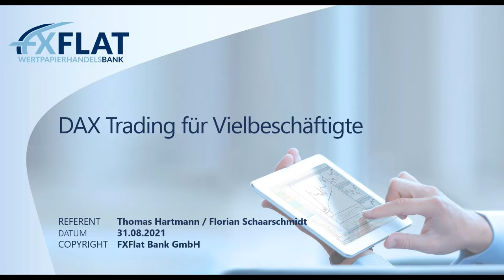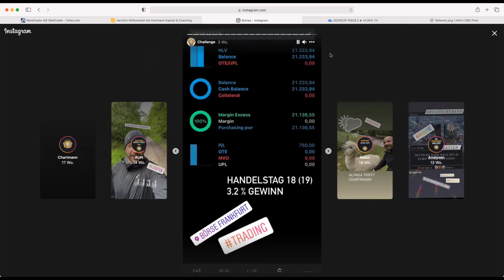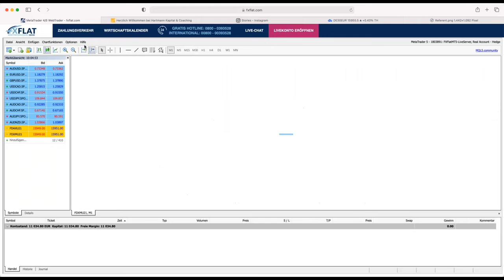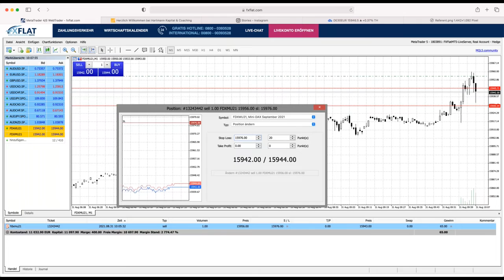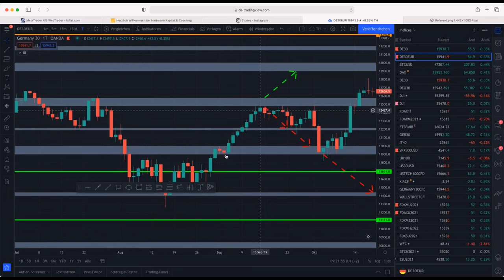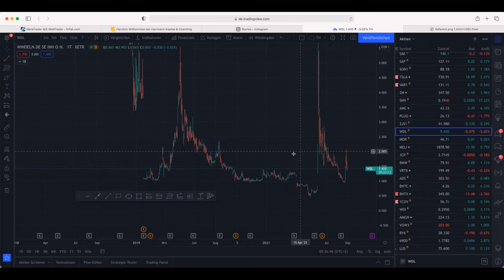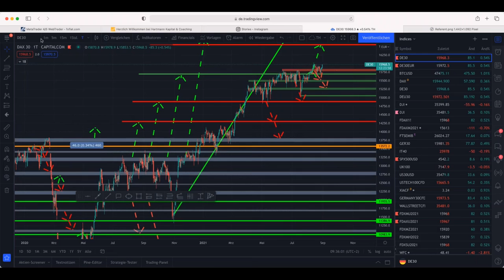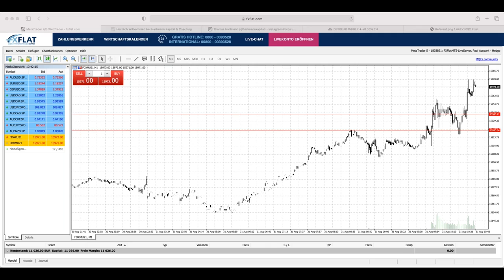Thomas Hartmann - DAX Trading für Vielbeschäftigte 31.08.2021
Zeit ist kostbar und nicht immer wird durch „Mehrhandel“ ein besseres Ergebnis erzielt. So wenig wie möglich, so viel wie nötig ist der Leitspruch des Profi-Traders Thomas Hartmann. „Im Bestfall ist ein Handelstag nach einer halben Stunde beendet“. Im kommenden Webinar wird Herr Hartmann sich etwas mehr Zeit nehmen und auf seine Herangehensweise im DAX Morgenhandel eingehen.

Schauen Sie Herrn Hartmann über die Schulter, wie er sich für sein tägliches Trading-Set-up vorbereitet und welche Überlegungen er trifft, ob er im DAX eine Position einnimmt.
Thomas Hartmann besitzt 18 Jahre Erfahrung im Börsenhandel mit Schwerpunkt auf dem Gebiet der technischen Finanzmarktanalyse. Die Arbeit als Projektleiter im Devisenhandel sind die Grundlagen seiner Profession. Er analysiert regelmäßig die Märkte auf den führenden Börsenportalen und schult Kunden, die das Trading erlernen und/oder optimieren möchten.
Geschäftsführer der Hartmann Kapital, Hartmann Coaching und Börsenecho.de

Termine bei FXFlat:
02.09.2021 | 07:45 Uhr | Thorsten Helbig - forexPRO-Systeme Livetrading
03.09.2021 | 14:15 Uhr | Dirk Hilger - Non-Farm Payrolls (NFP) Livetrading